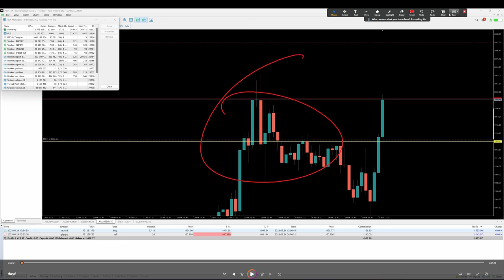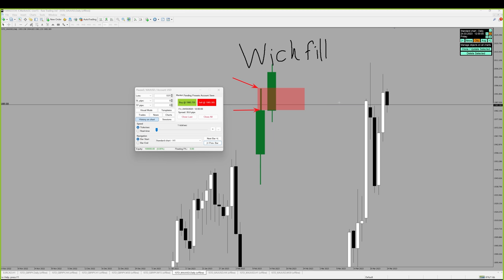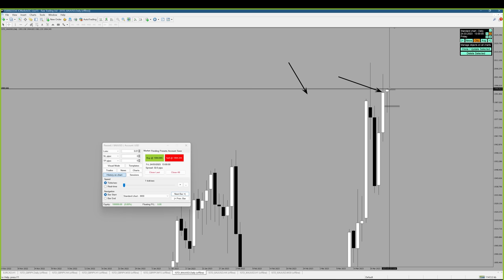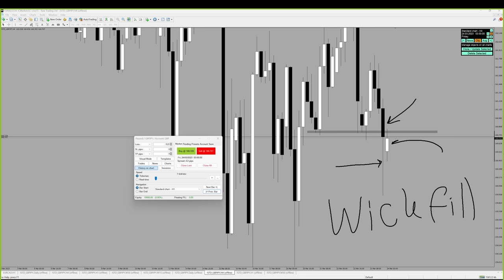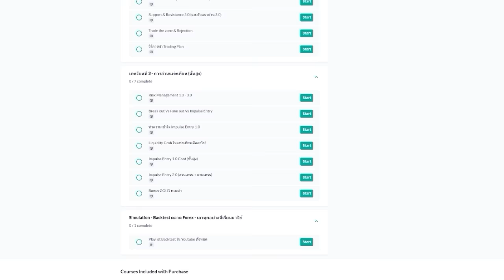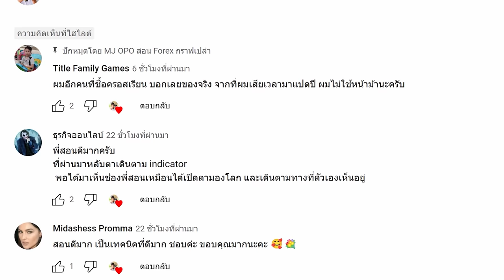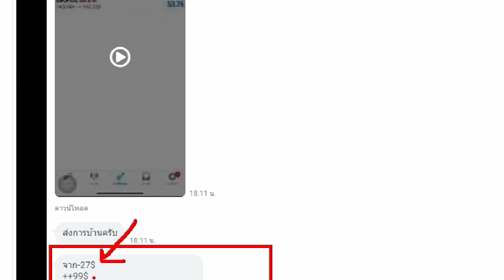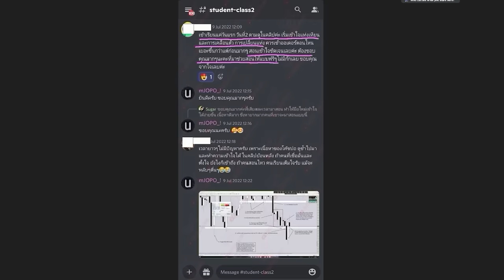2 Order ปิดกำไรจุกๆ + อธิบายให้ฟังว่าเข้าเทรดยังไง